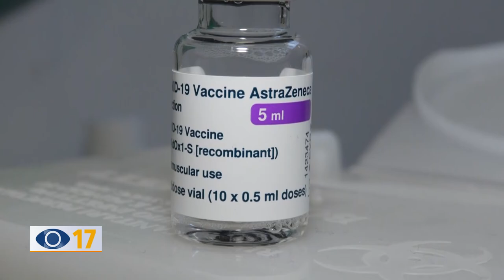Vaccini, prenotazioni familiari disabili e caregiver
A partire da lunedì 19 potranno prenotarsi i familiari dei disabili ed i caregiver, per ottenere il vaccino Anti Covid. Ad annunciarlo è l’assessore regionale  alla Sanità, Filippo Saltamartini, il quale fa sapere anche che è stata completata la vaccinazione degli over 80 che si erano prenotati.